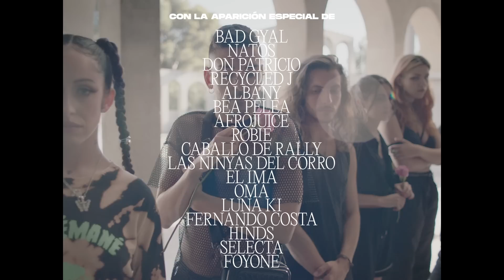Fanático | Anuncio de fecha de estreno | Netflix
Quimera llega a revolucionar la industria de la música, antes y después de morir. Fanático, la nueva serie de Netflix protagonizada por Lorenzo Ferro, llega el 29 de julio.